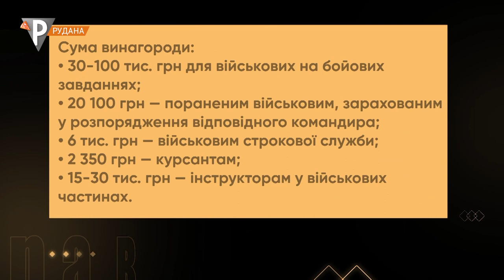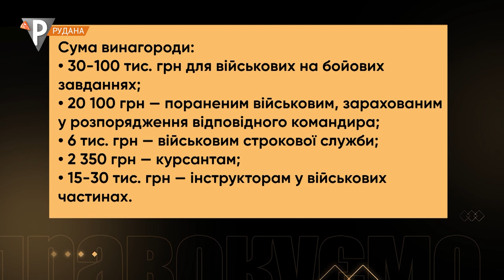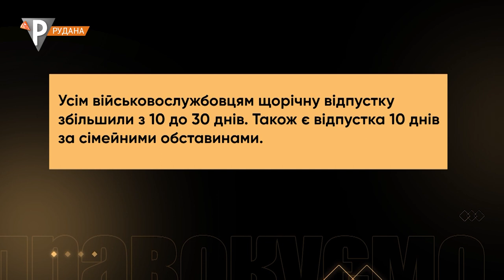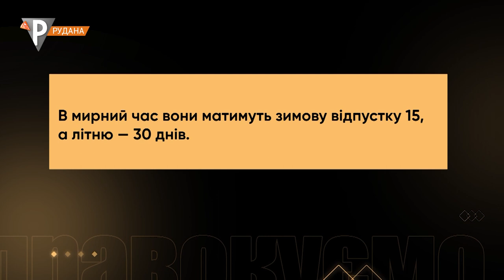«ПРАВОкуємо» Змiни в законодавствi щодо вiйськовослужбовцiв